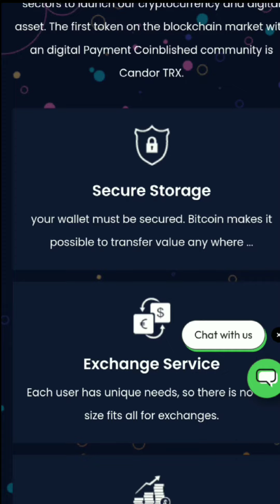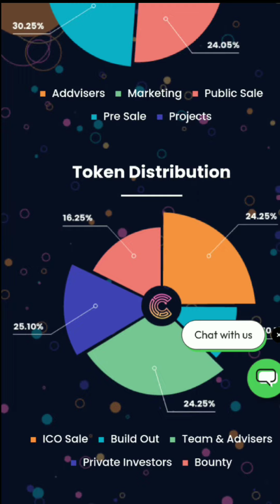Benefits Of Candor TRX#Cripto#business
Benefits Of Candor TRX
Welcome to Candor TRX
If you're looking to trade, find the cryptocurrency data you need.

We Accept :
 TRX (Tron) Trc-20
banner_vector2
We are leveraging distributed technology solutions from the blockchain, forex, and e-commerce sectors to launch our cryptocurrency and digital asset. The first token on the blockchain market with an digital Payment Coinblished community is Candor TRX.

service_icon1
Secure Storage
your wallet must be secured. Bitcoin makes it possible to transfer value any where ...

service_icon3
Exchange Service
Each user has unique needs, so there is no one size fits all for exchanges.

service_icon4
Flexibility
Decentralization and scale economies result in a large reduction.

service_icon5
Connect Free

aboutimg2
About The Candor TRX
Cryptocurrencies like Candor TRX are completely changing the way we think about money. Candor TRX does not, however, aim to interfere with how customers and businesses handle payments. Candor TRX aims to simplify and expedite digital payments globally. Blockchain technology is used by Candor TRX to cryptonize the well-known payment process for both customers and merchants. Typically, when a customer wants to pay for something, they use local hard currency like dollars, euros, and Indian rupees. Adopting this cryptocurrency route is primarily difficult for people because managing local payments is easie

Pradip Sarkar/Register ID: TRX4361721
criptobinancebinance tradingbinance tutorialcriptomonedasbinance tutorial for beginnersbinance trading for beginnersbinance for beginnershow to use binancebinance trading tutorialhow to trade on binance for beginnersbinance exchangebinance exchange tutorialbinance trading tutorial for beginnersbinance tutorial 2021binance reviewbinance apphow to use binance appbinance 2021binance app tutorialbinance spot trading